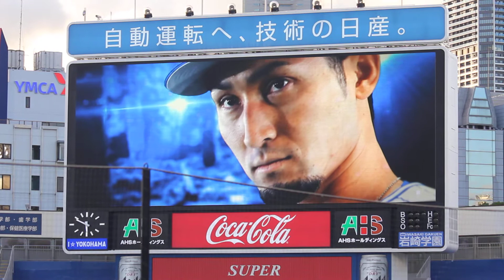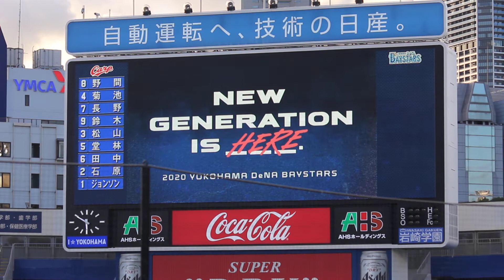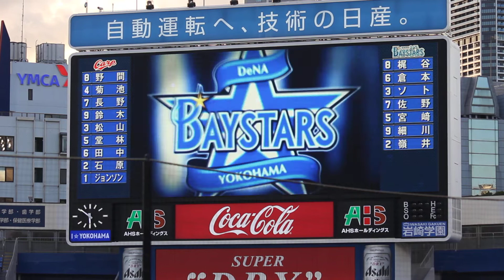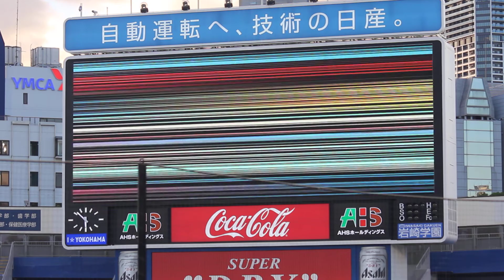【DeNA スタメン発表】8月27日 細川初出場 先発井納 1梶谷 2倉本 3ソト 4佐野 5宮﨑 6細川 7嶺井 8柴田 9井納 スコアボード スターティングメンバ― 先発出場選手 プロ野球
【DeNA スタメン発表】8月27日 細川初出場 先発は井納 1梶谷 2倉本 3ソト 4佐野 5宮﨑 6細川 7嶺井 8柴田 9井納 スコアボード ビジョン スターティングメンバ― 先発出場選手 宮崎